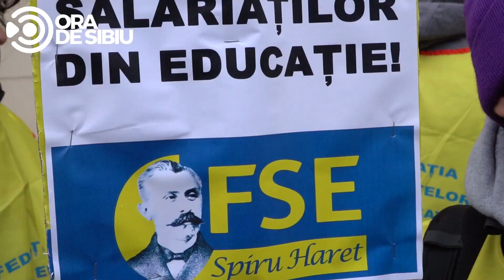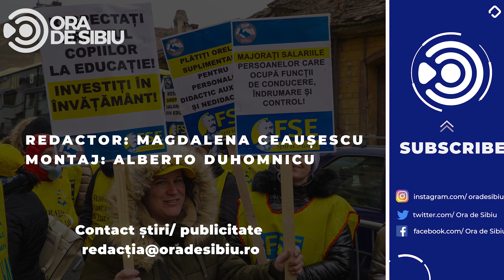Protest al profesorilor pentru salarii mai mari la Prefectura Sibiu